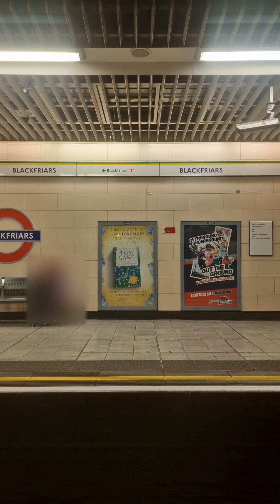Blackfriars to Temple District Line